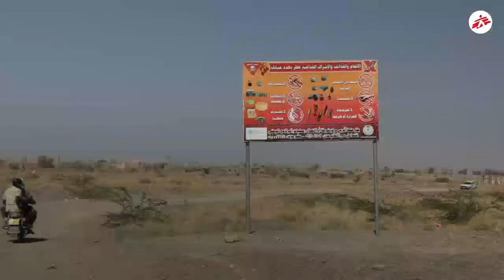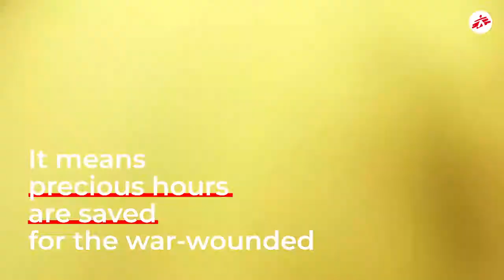Landmine victims from Mawza, Yemen